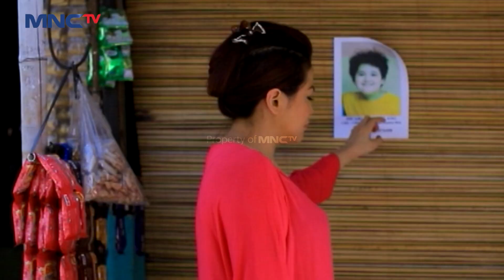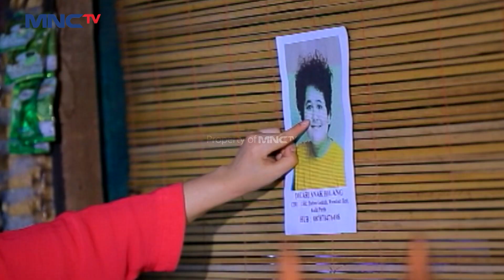SIAPA ANAK INI?! Sampai Berani Minta Uang Tebusan | SUPER DEDE | EPS 6 PART (3/3)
Dede yang mempunyai nasib kurang beruntung. Ia tinggal bersama Ibu angkatnya yaitu Mak Oni bersama kedua adiknya Roni dan Saiful. Dede dirumah nya diperlakukan sangat tidak adil oleh Ibu angkatnya, bahkan tidak hanya dirumahnya saja di tempat kerja dede juga sering di bully oleh teman - temannya.